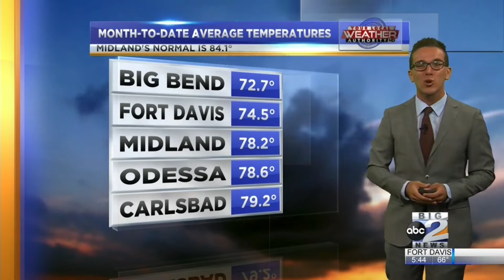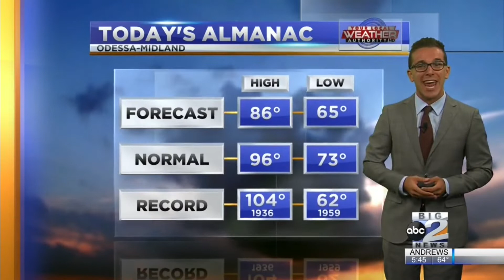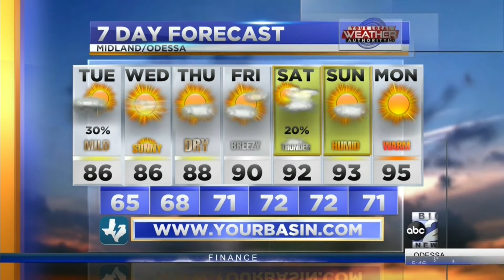Temperatures Slowly Warming Up in West Texas 07-20-2021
Yesterday’s spotty rainfall has been starting to diminish in The Basin, but leftover showers will linger today. KMID / KPEJ Weekday Morning Meteorologist Ryan DePhillips favors the chances of drier and warmer conditions throughout the next several days, but temperatures will remain below average.